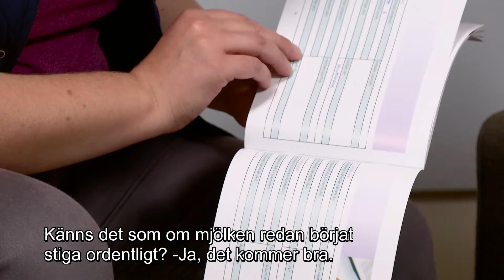Utskrivning från förlossningssjukhuset